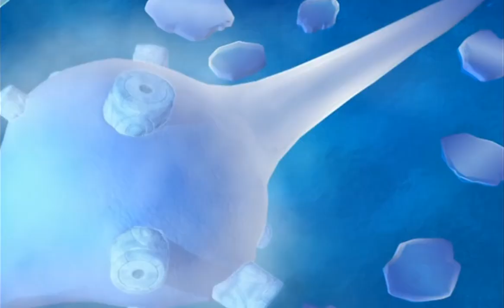Aqua Kids ~ Episode 12 ~ It's cold in the Daler trap! (Japanese)